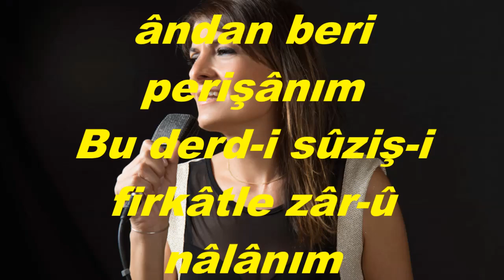Gül YAZICI-Sorulmasın Bana Ye'sim Garik-i Hicrânım (HİCAZ)R.G.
SOLİST:
*GÜL YAZICI*
VİDEOYU YAPAN
*RECEP GAYRETLİ*
GÜFTE:  SEMİH MÜMTAZ BEY
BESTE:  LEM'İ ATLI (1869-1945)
USUL:  DÜYEK
MAKAM:    HİCAZ
Sorulmasın bana ye'sim garîk-i hicrânım
O hüsnü gördüğüm ândan beri perişânım
Bu derd-i sûziş-i firkâtle zâr-û nâlânım
O hüsnü gördüğüm ândan beri perişânıma
Yeis : Umutsuzluktan, karamsarlıktan doğan üzüntü; keder, elem
Garîk : Suya gömülmüş, suda boğulmuş, suya batmış; isteklerine kavuşmuş; kendini bir duyguya fazlasıyla kaptırmış
Hicrân : Ayrılık; ayrılığın yol açtığı onulmaz acı, üzüntü
Hüsün : Güzellik, iyilik; olgunluk, kusursuzluk; düzen, düzgünlük
Sûziş : Yakma; yanma; dokunma, tesir etme, etki yapma; büyük acı; yürek yanması
Firkât : Sevgiliden, dostlardan, sıladan ayrılış, ayrı yaşama; ayrılık
Zâr : İnleyen, sesle ağlayan; zayıf, dermansız
Nâlân : Acıdan, ıstıraptan inleyen.